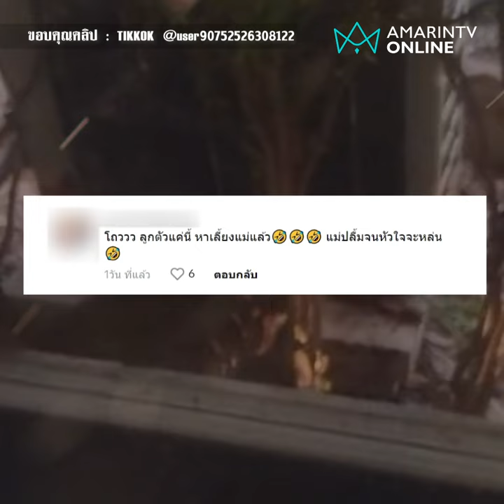แม่ปลื้มหัวใจจะหล่น 'เท็ดดี้' แมวยอดกตัญญูของแทร่ คาบงูมาฝาก | ลงพื้นที่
แม่ปลื้มหัวใจจะหล่น 'เท็ดดี้' แมวยอดกตัญญูของแทร่ คาบงูมาฝาก